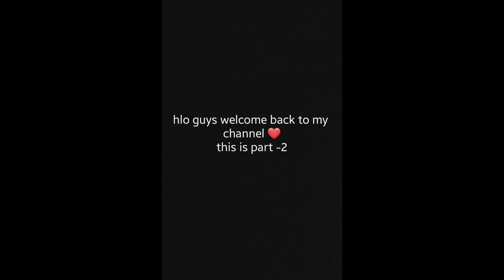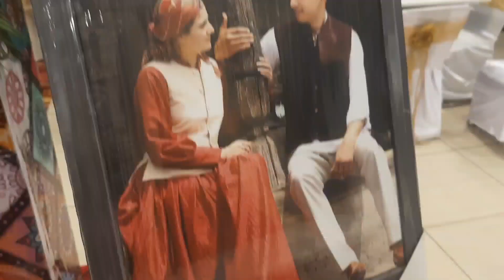Haldi ,Mama Swagat ,Mehandi!!!!!😍❤️